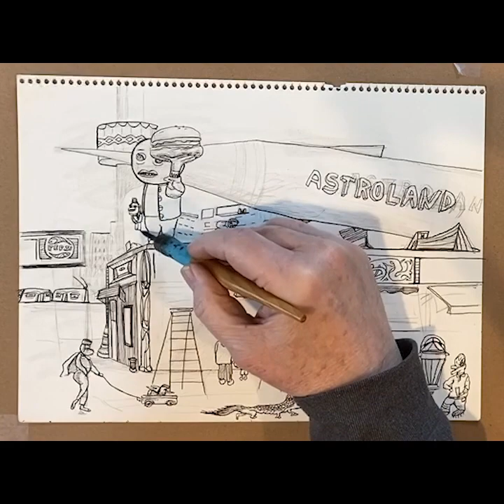Freaky Deaky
Coney Island Boardwalk Circa 1988... reimagined January 23, 2024

The words of the Preacher, the son of David, king in Jerusalem.
Vanity of vanities, saith the Preacher, vanity of vanities; all is vanity.
 What profit hath a man of all his labour which he taketh under the sun?
One generation passeth away, and another generation cometh: but the earth abideth for ever.
The sun also ariseth, and the sun goeth down, and hasteth to his place where he arose.
The wind goeth toward the south, and turneth about unto the north; it whirleth about continually, and the wind returneth again according to his circuits.
All the rivers run into the sea; yet the sea is not full; unto the place from whence the rivers come, thither they return again.
All things are full of labour; man cannot utter it: the eye is not satisfied with seeing, nor the ear filled with hearing.
The thing that hath been, it is that which shall be; and that which is done is that which shall be done: and there is no new thing under the sun.
Is there any thing whereof it may be said, See, this is new? it hath been already of old time, which was before us.
There is no remembrance of former things; neither shall there be any remembrance of things that are to come with those that shall come after.
I the Preacher was king over Israel in Jerusalem.
And I gave my heart to seek and search out by wisdom concerning all things that are done under heaven: this sore travail hath God given to the sons of man to be exercised therewith.
I have seen all the works that are done under the sun; and, behold, all is vanity and vexation of spirit.
That which is crooked cannot be made straight: and that which is wanting cannot be numbered.
I communed with mine own heart, saying, Lo, I am come to great estate, and have gotten more wisdom than all they that have been before me in Jerusalem: yea, my heart had great experience of wisdom and knowledge.
And I gave my heart to know wisdom, and to know madness and folly: I perceived that this also is vexation of spirit.
For in much wisdom is much grief: and he that increaseth knowledge increaseth sorrow.